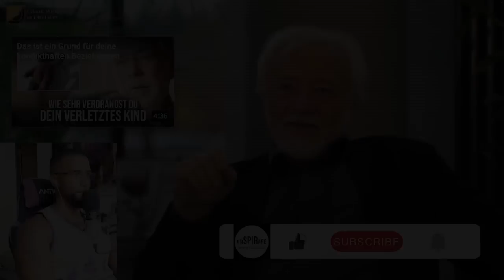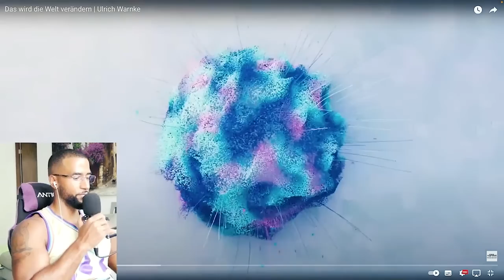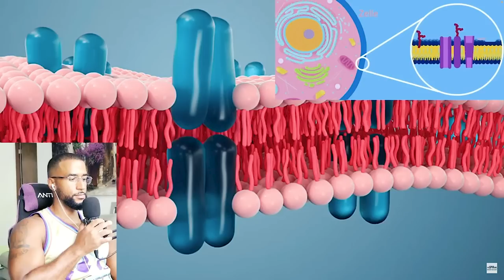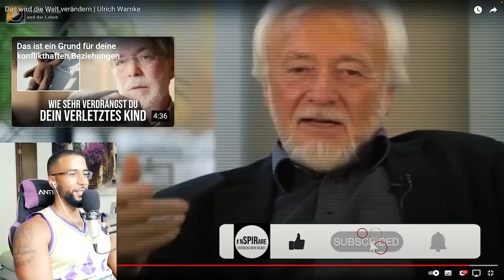DAS WIRD DIE WELT VERÄNDERN! 🤯 [DOKU] REACTION - Leon Lovelock